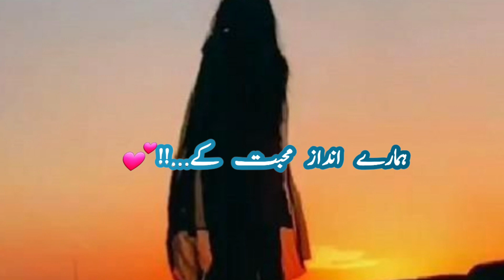|Dukhi Sade Poetry Status Whtsapp||Sade Poetry Status|‏💕کاغذ پر نہیں لکھتےاپنی محبت کے...!!💕?|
‏💕کاغذ پر نہیں لکھتے
ہم راز .اپنی محبت کے...!!💕

💕پل بھر میں بکھر جاتے ہیں
الفاظ محبت کے...!!💕
💕تجھے ٹوٹ کر چاہا ہے
اور عمر بھر .چاہیں گے...!!💕

💕ایسے ہی ہیں جاناں
ہمارے انداز محبت کے...!!💕

Miserable Poetry Dpz | Deep Poetry in urdu | profound lines in urdu | Dukhi Shair o Shayari | Pyaar Poetry in Urdu | urdu shayari
Astonishing Sad Poetry Lines | Breakup verse | Poetry.
entertaining poetry,funny and disposition quotes for girls,attitude shayari,attitude verse